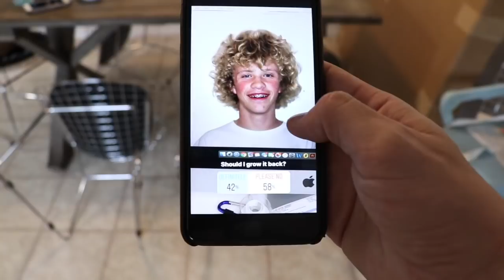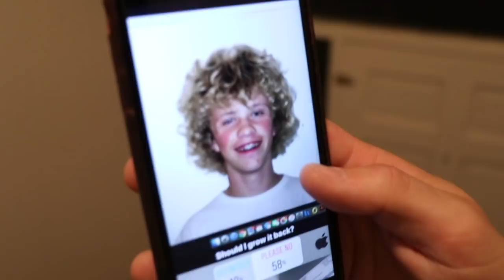1 YEAR OLD Tries Mexican Candy!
We were pretty surprised...

Cassidy really likes Mexican candy so we thought we would see if ollie likes it the same. I honestly did not expect the results.